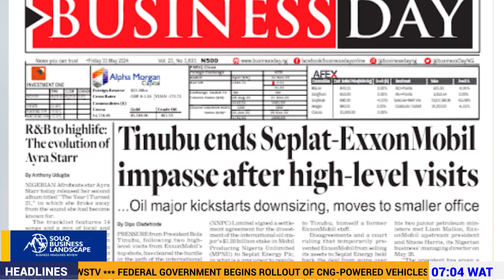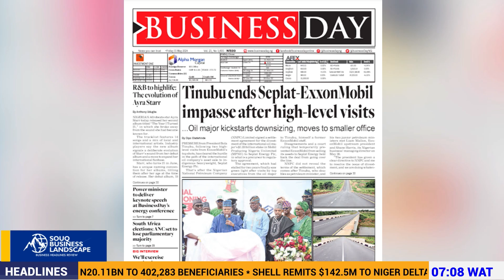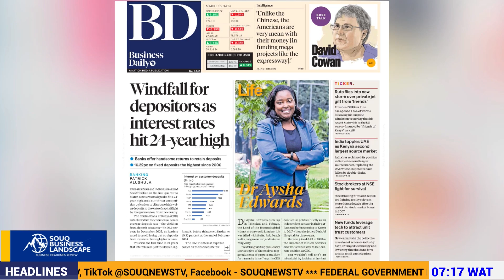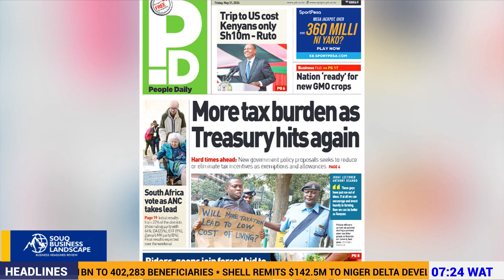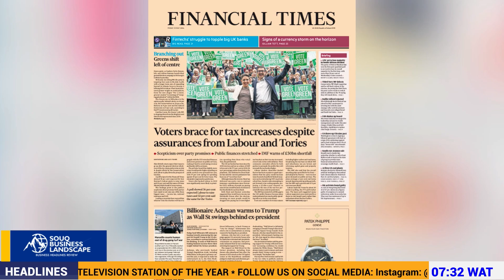windfall For Depositors As Interest Rates hit 24-Year High | SOUQ Business Landscape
Idahosa Osamhanze, the VP of FemyWalsh Ltd, expressed in today's paper review with Ikenna Mbah (Anchor) that a balanced approach to immigration management is essential. Instead of imposing blanket bans on entire regions, the focus should be on addressing individuals who breach rules and implementing stricter profiling measures to ensure legitimate entry purposes. watch the full analysis on SOUQNews YouTube.